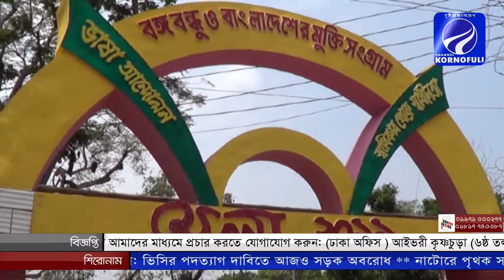আপনারা দেখছেন চ্যানেল কর্ণফুলীর রাতের সংবাদ। (১০-০৪-১৯) লাইভ লাইক শেয়ার করে সাথেই থাকুন।